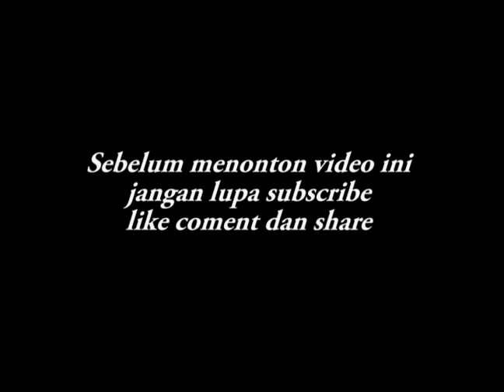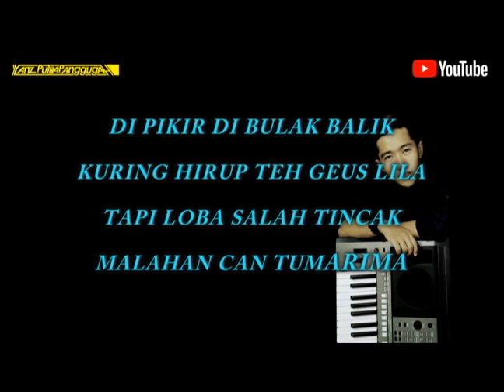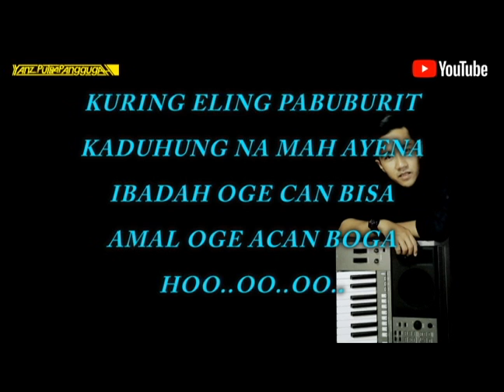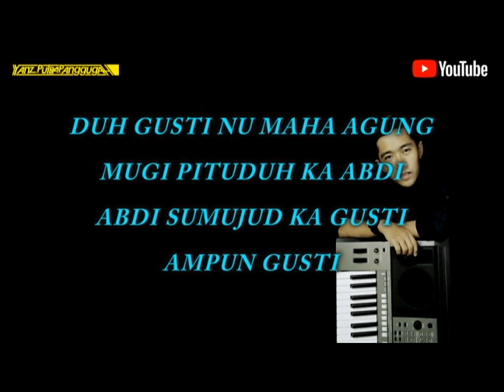Eling pabuburit karaoke lirik- putra panggugah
Dipopulerkan oleh: Darso
Cipt: uko h